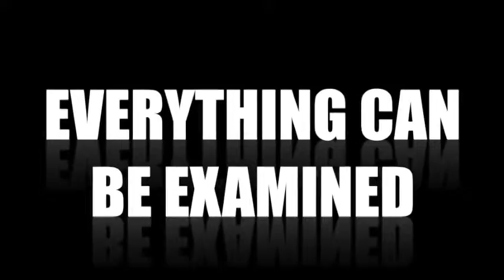Paul Harris Presents AVALANCHE (Gimmick and Online Instructions) by Paul Harris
"This is the best blank deck routine I've seen - the reactions I've been getting from AVALANCHE are some of the strongest I've ever had!" - Paul Romhany Paul's JOYOUS new EXAMINABLE Gimmicked Card Case starts off with... THE AVALANCHE BLIZZARD Instantly transform your cards into an examinable BLANK DECK... with NO DECK SWITCH! EVERY pro we've shown this to has replaced their old Blizzard with AVALANCHE... as it's the easiest, most convenient, most direct Blizzard effect you can do. (We even give you a full deck of blank cards!) And there's even MORE SECRETS buried in your AVALANCHE... WITH A NORMAL DECK! THE AVALANCHE PERFECT FORCE: Do an absolutely perfect worry-free force... with the deck held by the spectator! She just hands you ANY card from the normal deck... and the deed is done. THE AVALANCHE REAL-DEAL VANISH: Drop the spectator's card onto the deck... and the card is instantly gone! It's really genuinely completely freaking no longer in the deck... which can be immediately examined. THE AVALANCHE NO-PALM CARD TO ANYWHERE: After you've vanished her card... the spectator SCREAMS... when she discovers her card in her pocket or under a phone! THE AVALANCHE SUPER EASY CARD SWITCH: No double lifts, no palming, no extra anything. Simple display the card... drop it onto her hand... and now it's a different card! * The AVALANCHE Gimmick is completely self-contained inside the card case... which can be fully examined inside and out when in the "locked" position. * Use the AVALANCHE case as your normal everyday card case. It looks and feels like a normal case. No reset needed... so it's always ready to Astonish. * No extra bits or pieces to add or ditch. It's all secretly built into your AVALANCHE case. No card skills required. Anyone can learn to AVALANCHE in under 3 minutes! AVALANCHE: Complete with self-contained examinable card case, tutorial download and a full deck of blank face "Blizzard" cards. TRIGGER THE AVALANCHE TODAY!